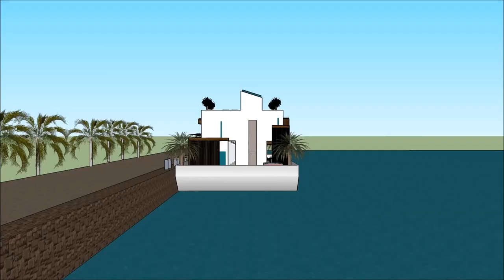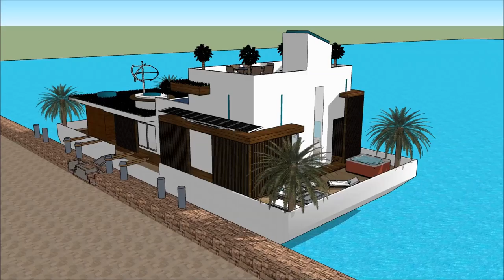Sims property investment floating mansion sims properties development & management inc Grand Yacht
The houseboatzania launching an innovative high-end luxury yacht houseboat home design potentially as a display of in Sims of the Sims property investment floating mansion sims properties development & management inc Grand Yacht  .

The collection of sims concepts - Houseboatzania of Sims property investment floating mansion sims properties development & management inc Grand Yacht   consists of high luxury and architectural art pieces in minimalism combined with living on the waterfront of the harbour of

The sims houseboat yacht design has the basis to sustain living with high standards and contemporary structural design at Sims property investment floating mansion sims properties development & management inc Grand Yacht   with numerous of prospects for excessive living and celebrating the desire of life worldwide: